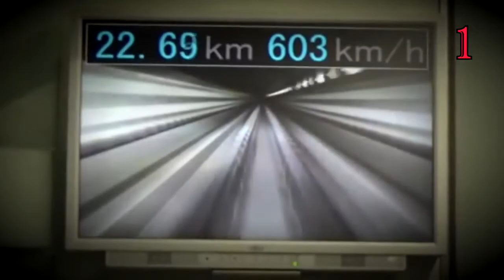Top 10 Unbelievable Speed Trains in the World 2020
If you love watching fast trains in action this is the video for you.

10. THSR 700T - TAIWAN
  9. Frecciarossa - ITALY
  8. Alstorm Euroduplex - FRANCE
  7. Shinkansen Hayabusa - JAPAN
  6. Ice 3 - GERMANY
  5. Talgo 350 - SPAIN
  4. AGV Italo - ITALY
  3. Harmony CRH - CHINA
  2. Shanghai Maglev - CHINA
  1. SC Maglev - JAPAN